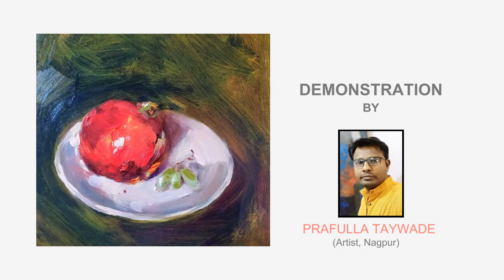Art From Home Corona Creative Painting & Demonstration Artist by Prafulla Taywade & Laxman Ahire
"Art From Home"

Corona Creative Painting by
Mr. Laxman Ahire
(Artist from Mumbai)

 Demonstration by
 Mr. Prafulla Taywade
(Artist from Nagpur)

Be Aware Be Safe Precautions on Corona Virus...
We Don't Panic...